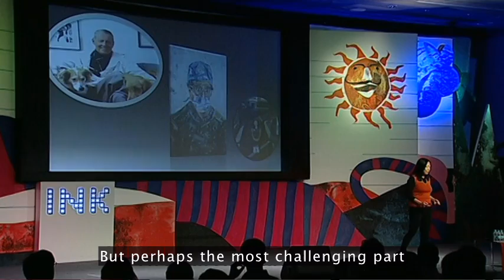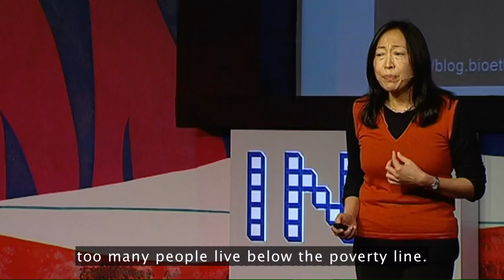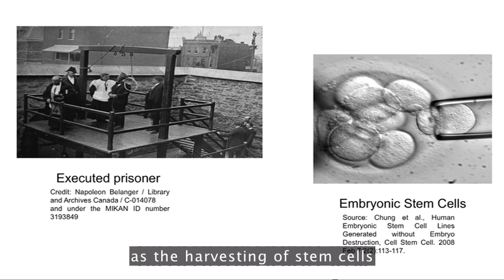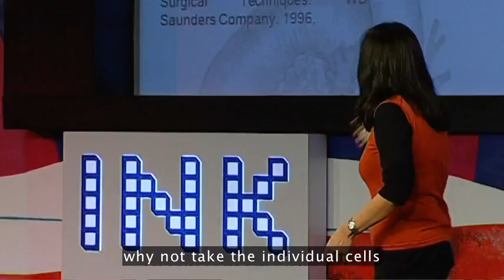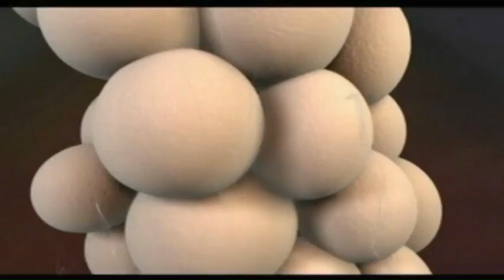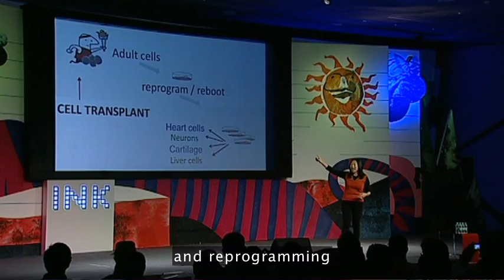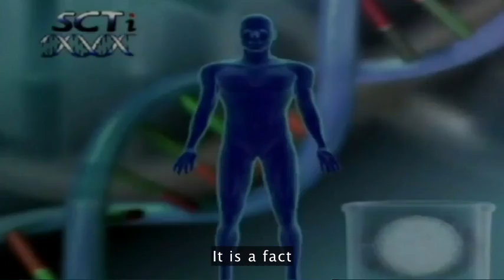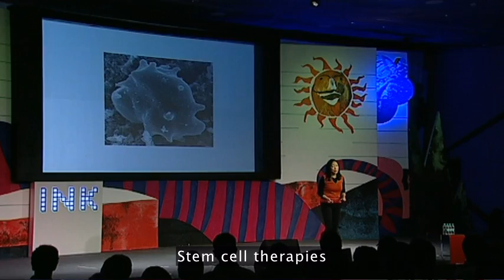Dr Susan Lim TED Speech : Transplant Cells, Not Organs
Susan Lim established her reputation as a surgeon in 1990 after performing Singapore's (and southeast Asia's) first successful liver transplant. She has gone on to further pioneer in the field of general surgery, two new surgical technologies for Singapore, the mammotome minimally invasive breast biopsy and robotic surgery for the private sector. She founded and is chair and CEO of Centre for Robotic Surgery and spearheaded the Robotic General Surgery Program for Singapore.

In 2003, Dr. Lim launched Stem Cell Technologies (i), a biotech company to research the use of adult stem cells for application in cell therapy and regenerative medicine. In 2004, SCT(i) entered into research collaboration with National University of Singapore to specifically research the use of adult stem cells as a treatment for diabetes.

In 2008, the American Academy of Continuing Medical Education named its 28th award the Dr. Susan Lim Award, in honour of Dr. Lim's career, contribution and international achievement.